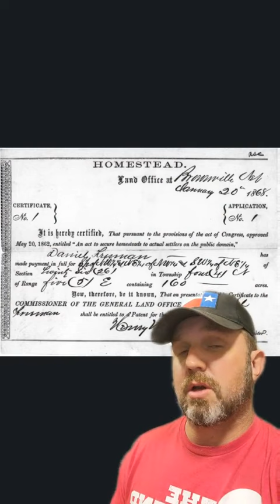The Devils rope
The devil's rope the American invention that changed the United States and also the world forever.

James Bigley
679621